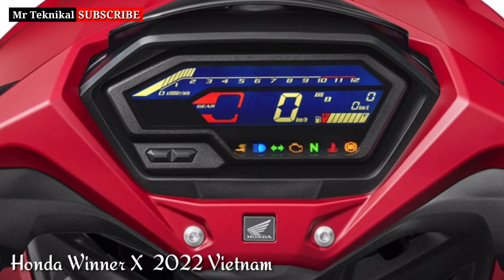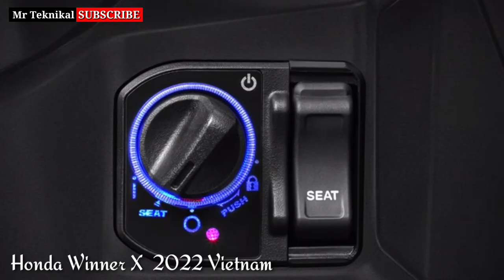Winner X 2022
Honda
Winner X
2022

150cc
6speed
Single cylinder,Dosch
PGM-FI
Three versions - 1.Std model without ABS, 2.ABS, 3.Special gold iodised fork and ABS
Smart key system
Upgraded drive chain
15.4HP at 9000 rpm,13.5Nm torque at 6500 rpm